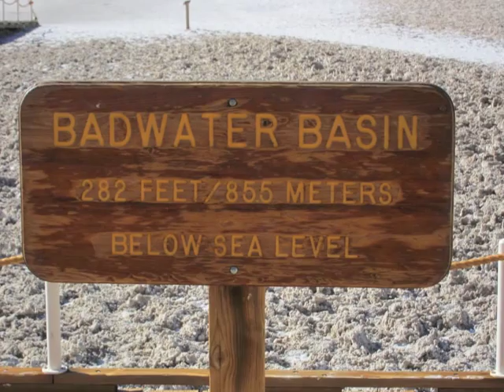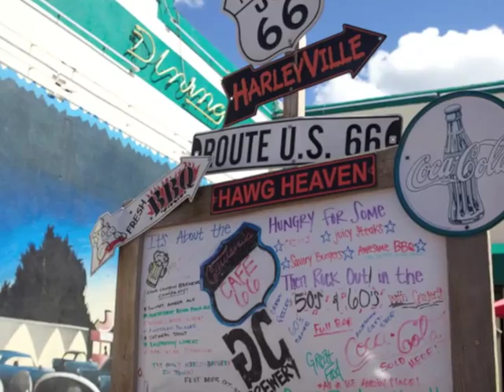FFAM - Guided Family Adventure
The Western USA is famous for its astounding array of national parks. Here, in close proximity, one world class park is followed by the next one. On this astounding journey you will not only visit San Francisco and Las Vegas, but also the world renown Yosemite and Grand Canyon Nationalparks, both UNESCO World Heritage Sites.